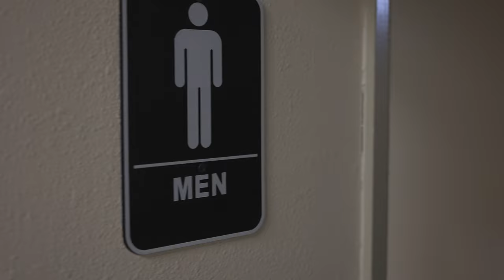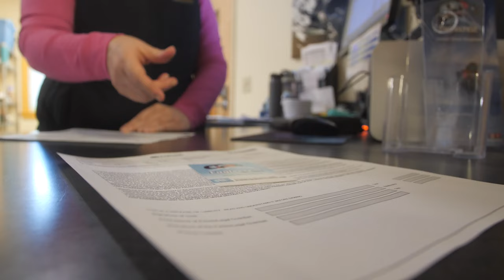COVID-19 Information: 2021-2022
Eaglecrest will follow a new operations plan for the 2021-22 season. We all want to enjoy the entire winter safely on the slopes and riding the chairlifts! We all have to do our part!